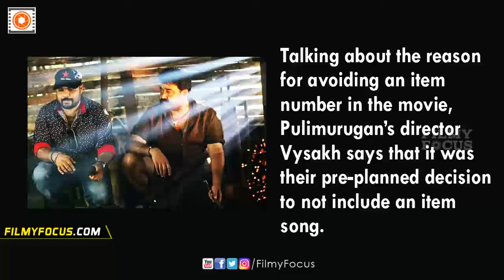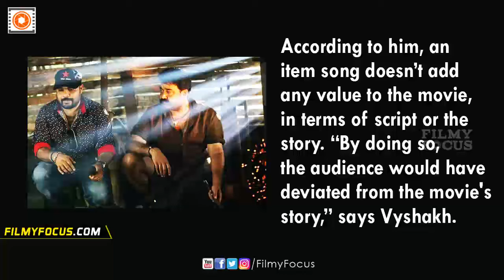'Pulimurugan' director Vyshakh Reveals The Reason For Avoiding An Item Song || Mohanlal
Most of the filmmakers believe that an item number is a must for a
commercial movie, but Mohanlal’s ‘Pulimurugan’ is an exception.
Despite being a complete commercial action entertainer, the film
had no item number.